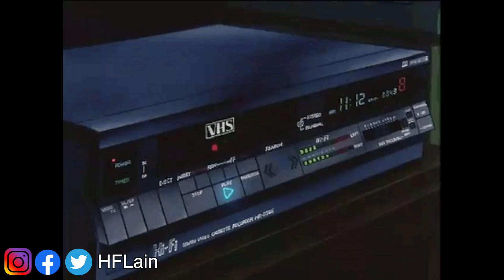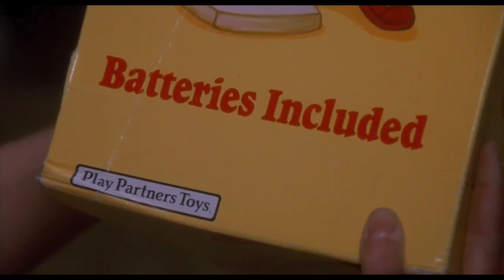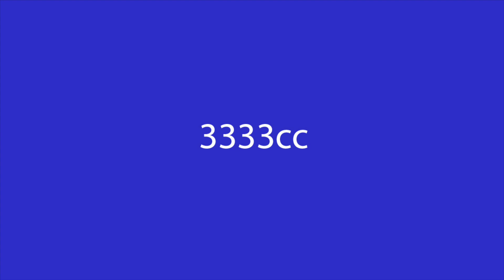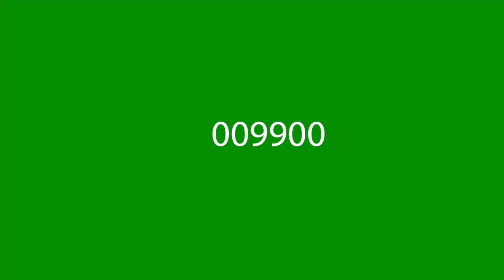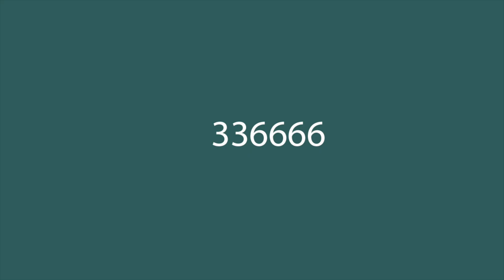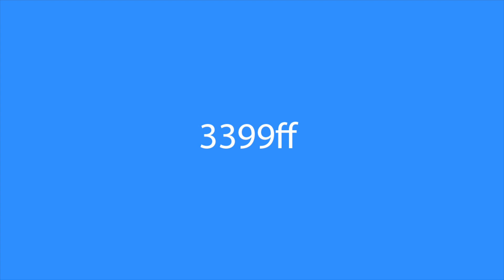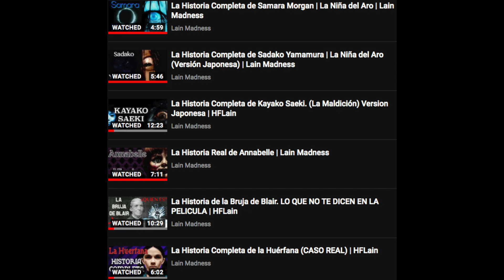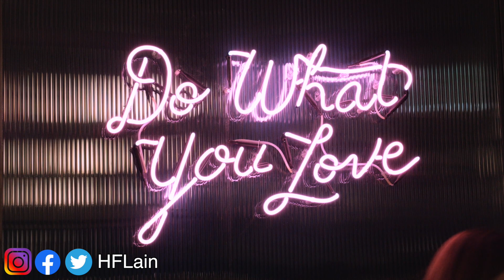La Historia Completa de Chucky Resumen (Childs Play) | HFLain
Te resumo la historia completa de Chucky/Charles Lee Ray a travez de las películas.